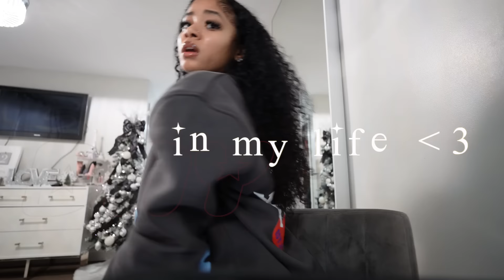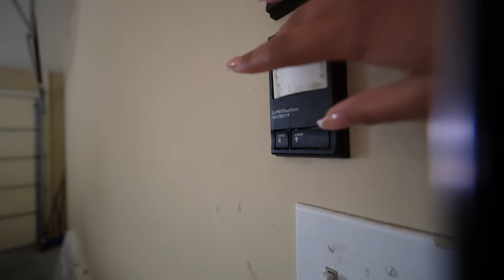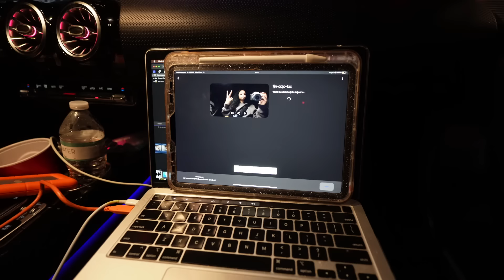PRODUCTIVE Day in My Life: Target Run, School, Shopping, Meetings, etc. | Vlogmas Day 13